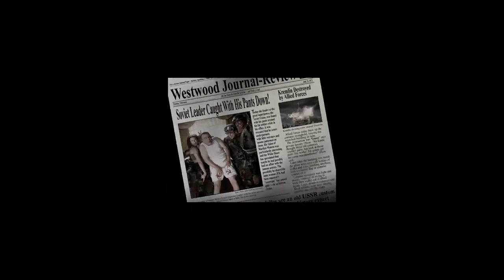Command and Conquer: Red Alert 2 Playthrough ¦ Allied Mission 12: CHRONO STORM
In order to seal the fate of the USSR, the Allies have to capture Romanov and behead the Soviet war machine. However an invasion of Russia by conventional means will take months to complete and cost massive Allied lives.

The Chronosphere in Florida Keys is the key to victory - a full scale invasion of Moscow will be performed by troops teleported from all over the world into the heart of the city. The teleported troops will consist of IFVs, Grizzly, and Prism tanks, beside the MCV. President Michael Dugan appointed the Allied Commander as General Carville's successor to spearhead the invasion at General Carville's funeral.

The odds are not in favor - the Soviets still outnumber the Allies 10 to 1 and the Kremlin is protected by a fortified city and the hardiest Soviet troops, including Romanov's personal elite unit, the Black Guard.

Of course, the Soviets also have the Iron Curtain at their disposal and are not ashamed to use a tactical nuclear missile on their own soil. To counter the Soviet nuclear threat, Allied scientists created the Weather Control Device, a machine that allows Allied commanders to create fierce lightning storms over enemy positions.